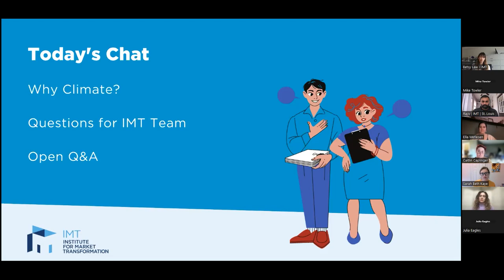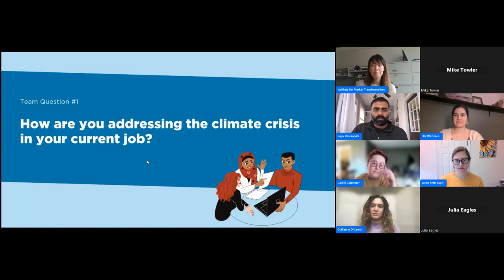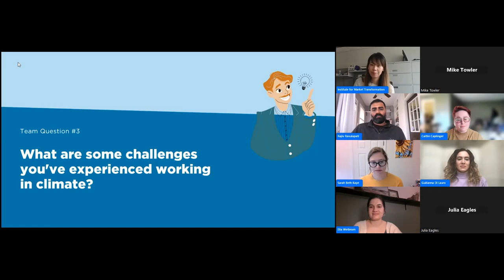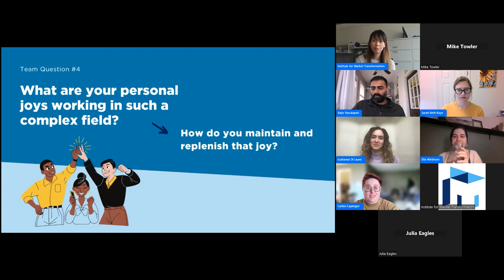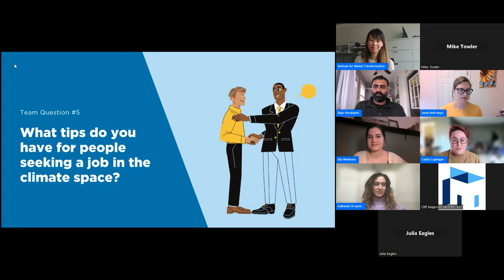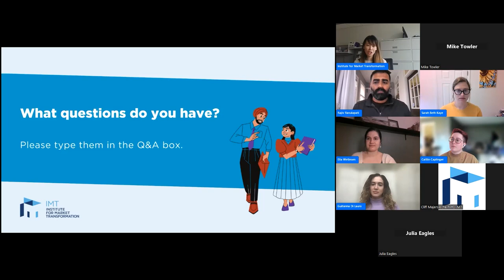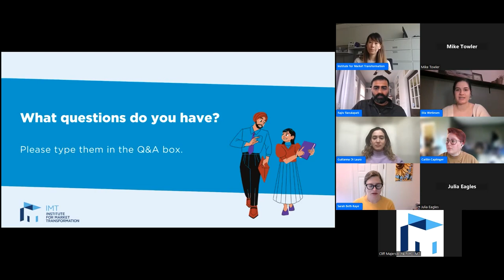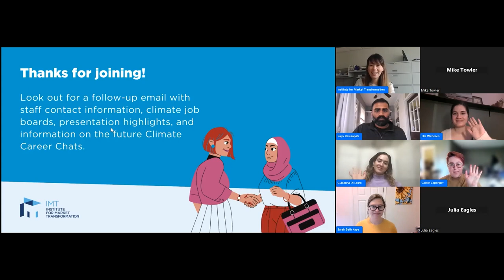Climate Career Chats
Climate action requires all of us, and there are some great climate careers! The Institute for Market Transformation is kicking off a series of open panels featuring staff and guests to answer your questions about what its like to work in the climate field. We encourage people from all backgrounds to watch, because every job is a climate job.

This first presentation features staff members from IMT discussing how they address climate through their job and practical tips for job seekers.